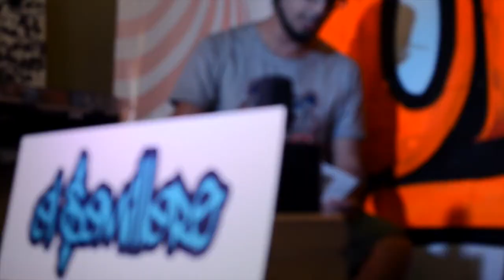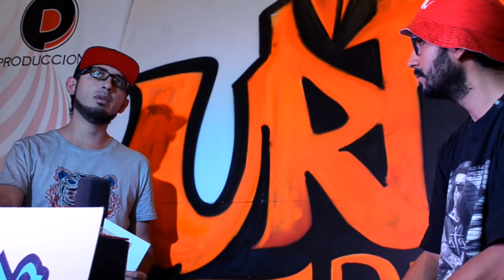Urban Dpro [Segunda Temporada - El Semillero ( XKARY)]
Entrevista a Jorge Pazmiño (XKARY) , uno de los representantes con una propuesta distinta dentro del Hip Hop Ecuador.